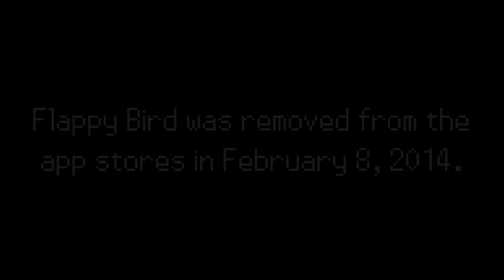Flappy Bird: Reborn - Game Trailer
My first game ever made, Flappy Bird: Reborn is out exclusively for Android! Get ready to tap again!